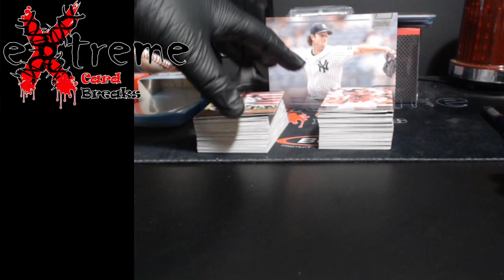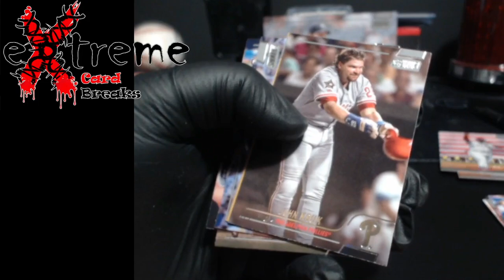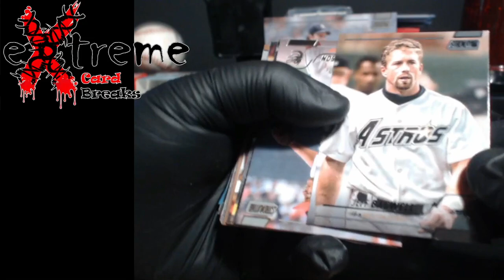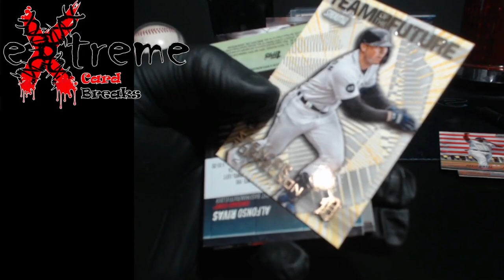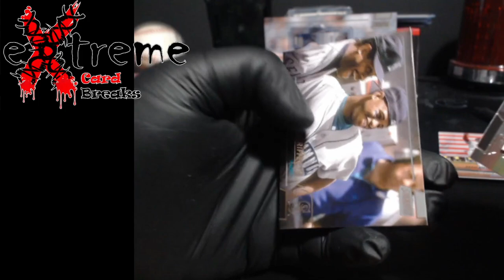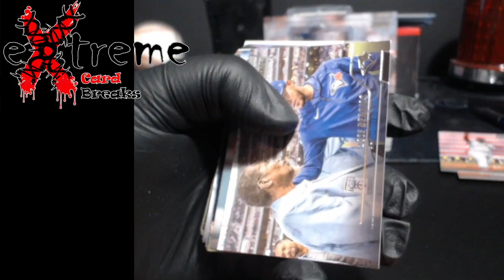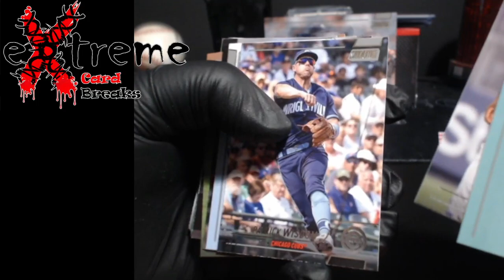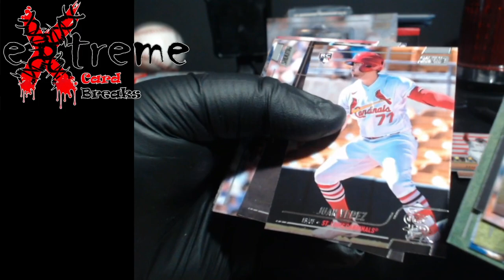2022 Topps Stadium Club Baseball Hobby Box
2022 Topps Stadium Club Baseball Hobby Box

1811 N Dixie Ave #104

Who do I collect:
Roberto Clemente
Michael Jordan
Nolan Ryan
Sidney Crosby
Vintage Cards